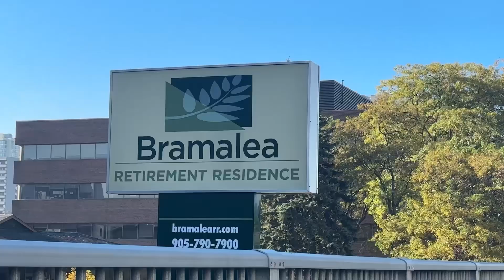Busy Day in Canada 🇨🇦 || Brampton || Toronto